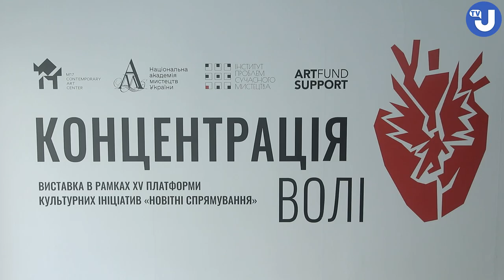«Концентрація волі»: виставка-візія сучасного українського мистецтва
Центр сучасного мистецтва М17 відкрив другу частину масштабного проєкту «Концентрація волі» в рамках XV платформи культурних ініціатив «Новітні спрямування».

Виставка в М17 поєднує в собі мистецькі твори, які висвітлюють різні аспекти наслідків повномасштабного російського вторгнення.

В експозиції – відео-арт, фотографія, інсталяція з уламків військового обладнання, об’єкти, графіка, живопис, скульптура.

відео: Укрінформ
журналіст: Ірина Любімова,
оператор, монтаж: Євген Любімов